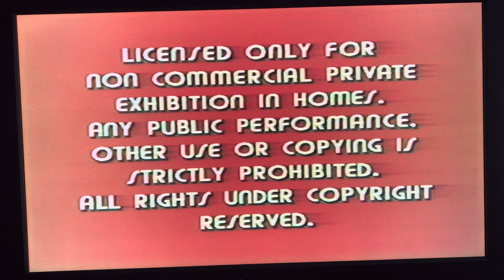Opening To The Big Bus 1982 VHS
1: Warning Screen
2: Paramount Pictures 1975 Logo